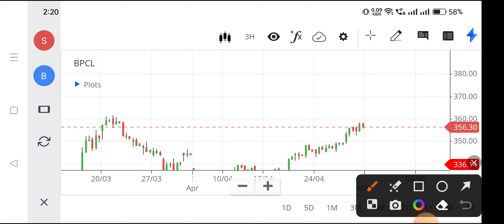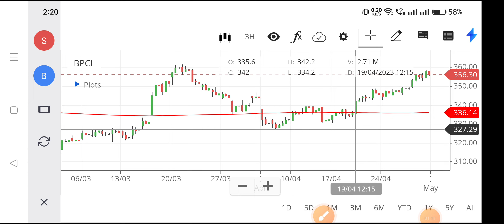bpcl share latest news,bpcl share price, bpcl share analysis,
bharat petroleum share price,
bharat petroleum share,
bharat petroleum stock price,
bharat oil share price,
bharat petroleum share market,
bpcl share news today,
bpcl share market news today,
bpcl share news today results,
bpcl share news tomorrow,
bpcl share news latest today,